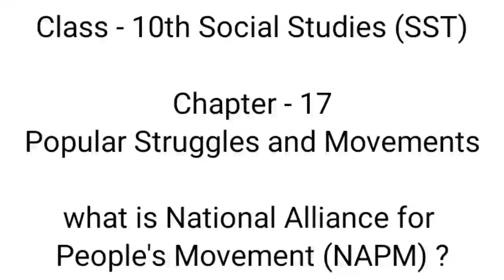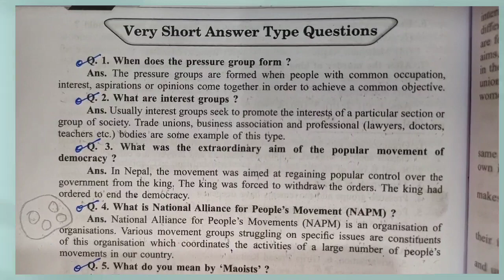National Alliance for People's Movement NAPM | Popular Struggles and Movements | sst | 10th | ncert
Key Areas Covered in this session:
1. National Alliance for People's Movement or NAPM

National Alliance for People's Movement
National Alliance for People's Movement in hindi
NAPM
NAPM in hindi
NAPM fullform
what is National Alliance for People's Movement
what is National Alliance for People's Movement in hindi
what is NAPM
what is NAPM in hindi